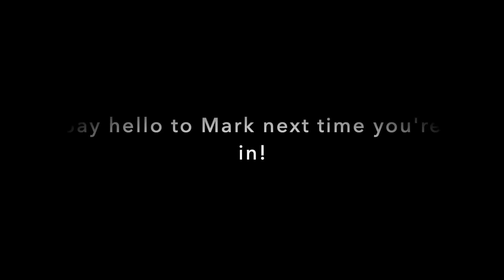New Emigh's Outdoor Living Employee Mark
Meet Mark from Emigh's Outdoor Living